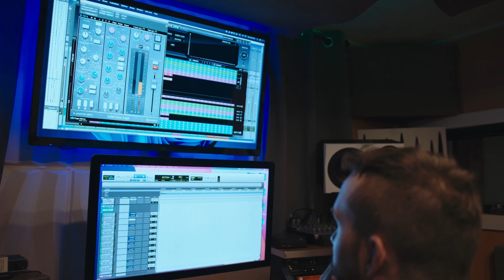Brent Vandermeulen - 306 [Official Music Video]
Director - Aaron Sinclair
Assistant - Natasha Bigeau

Aaron Sinclair Film